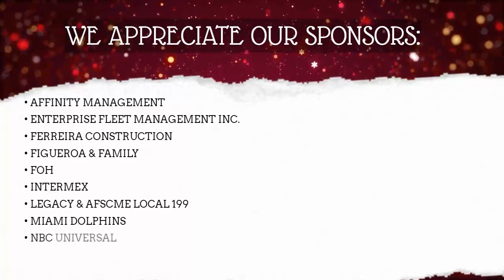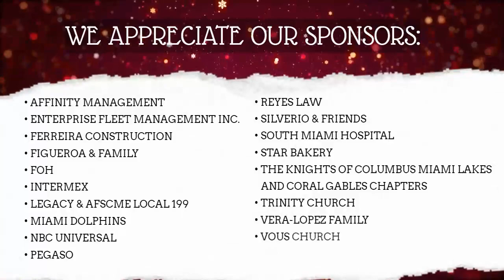Deck the Halls 2022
Our campus looked spectacular thanks to all donors who adopted a home this Christmas by sponsoring new, beautiful decorations! Our volunteers joined us on site to set up everything from Christmas trees and lights to inflatables and wreaths, transforming the entire campus for our children! Watch our event highlights here.